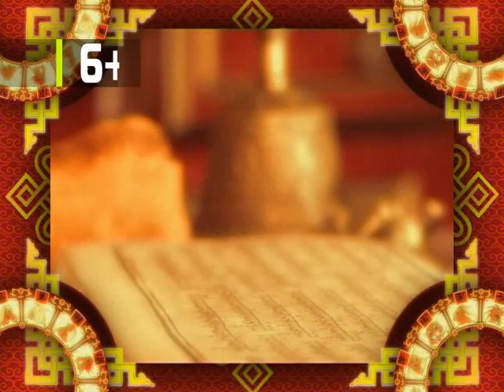Зурхай 3 марта